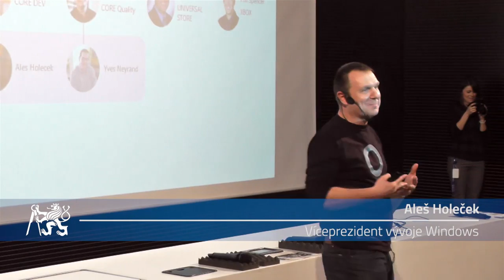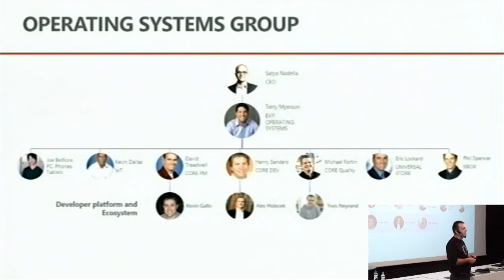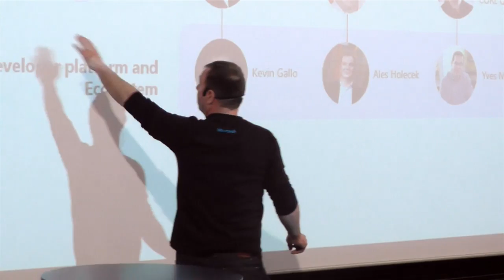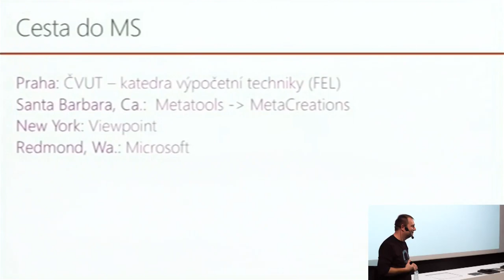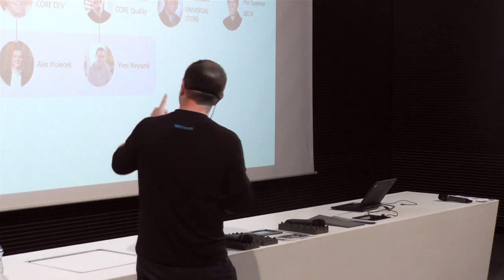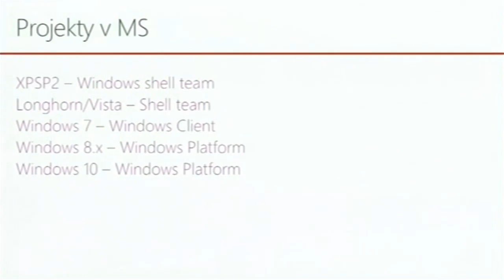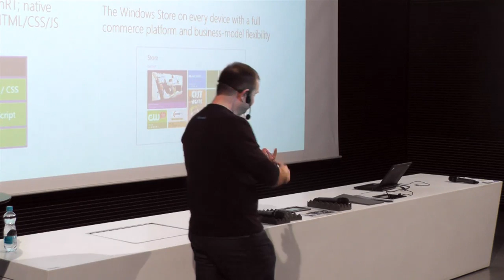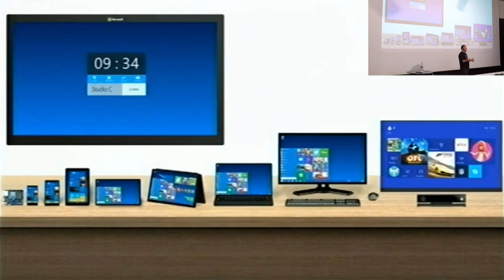Mít za šéfa Billa Gatese | Aleš Holeček | CVUT KC | 2014-12-12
"Mít za šéfa Billa Gatese"

Aleš Holeček - viceprezident vývoje Windows